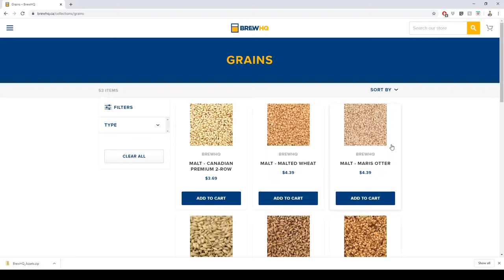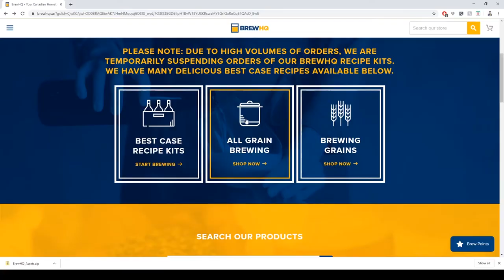BITTER Realisation, what's an English Bitter?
One Classic English style to stay! Bitters have been UK most popular style for many years, what makes it so special, how to brew one and some crispy facts about this legendary style.